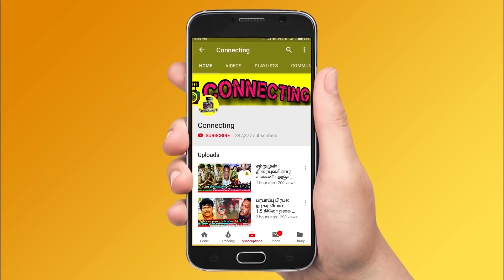Bigg Boss Ultimate | இந்த வாரம் No Eviction ! Simbu கொடுத்த அதிர்ச்சி ! Live Hotstar ! STR ! Promo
Bigg Boss Ultimate | இந்த வாரம் No Eviction ! Simbu கொடுத்த அதிர்ச்சி ! Live Hotstar ! STR ! Promo ! Vijay TV ! Promo ! BB Ultimate | 27th February 2022 - Promo 1 | BB Ultimate | 27th February 2022 - Promo 2 | BB Ultimate | 27th  February 2022 - Promo 3 | Bigg Boss Ultimate Day 5  – Promo | Bigg Boss Ultimate 24x7 | Bigg Boss Ultimate live streaming | BB Ultimate | BB Ultimate 24x7 | BB Ultimate | Bigg Boss ultimate voting result today ! Vanitha eviction ! Vanitha evicted ! Vanitha evicted as 1st contestant in bigg boss ultimate ! Vanitha elimination ! Vanitha eliminated ! Vanitha eliminated as 1st contestant in bb ultimate ! Kamal about thamarai selvi ! Thamarai selvi in kamal episode ! Kamal praises thamarai selvi ! Balaji Vanitha fight ! Vanitha shout at thamarai ! Vanitha fight with thamarai ! Vanitha and thamarai clash in bigg boss house ! Vanitha and thamarai huge fight !

It seems like this week no eviction as it is going to be the simbu's first show in bigg boss ultimate

simbu appreciate balaji murugadoss and thamarai love

simbu about vanitha eviction

simbu emotionally crying for vanitha eviction in bigg boss ultimate

Suresh chakravarthy seems to entry bigg boss again as wild card entry suresh and simbu will be coming inside bigg boss house

Bigg Boss Ultimate Tamil  4th week elimination process - all expecting Thadi Balaji will be eliminated this week as she got least votes this week

This week Nomination : Niroop , Abhirami , Vanitha , Anitha , Julie , Thadi Balaji , Snehan , Suruthi

suruthi, snehan and thadi balaji will be the last contestants in eviction process

Thadi Balaji , Balaji and Anitha were selected to be the worst performer and gave them jail punishment in bigg boss house

anitha and balaji was very upset for being selected as worst performer in angels vs demons task in bigg boss ultimate

Snehan  is getting high votes | Thadi Balaji is getting very low votes ! Snehan and Thadi Balaji is expected to get low votes

This week nomination process was very interesting as many people try to nominate Vanitha and Abhirami

Thadi Balaji is getting very low votes since the nomination process so probably she would be eliminated this week

vanitha first live after bigg boss ultimate

why vanitha walked out from bigg boss ultimate ?

vanitha walk out video from bigg boss ultimate

vanitha came out from bigg boss ultimate tamil